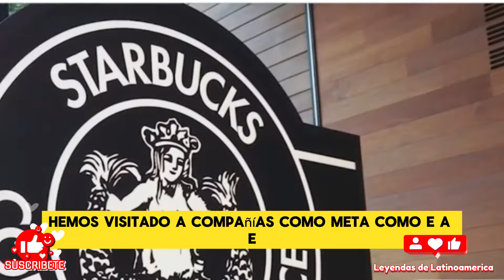🌍 Rodrigo Chaves en Silicon Valley: ¡El Futuro Tecnológico de Costa Rica! 🚀💼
💼 Desde Silicon Valley, el presidente Rodrigo Chaves lidera un ambicioso proyecto para transformar a Costa Rica 🌎. Con alianzas estratégicas junto a gigantes como Meta, Nvidia y Amazon, Chaves busca posicionar al país como un líder en tecnología e inteligencia artificial 🤖💡.

🚀 En este análisis, exploraremos los acuerdos clave logrados en su visita a Silicon Valley, cómo estas alianzas están impulsando la economía digital de Costa Rica y generando empleos de alto valor 💼💰. ¡Descubre cómo Rodrigo Chaves está llevando a Costa Rica al siguiente nivel tecnológico! 📈✨

👀 No te pierdas los detalles de cómo la transformación digital y el fortalecimiento del capital humano están cambiando el panorama económico del país 💻. Mientras otros se aferran al pasado, Chaves apuesta por el futuro. ¡Dale play para conocer más sobre su visión de progreso para los ticos! 🇨🇷💪

👉 Sigue nuestro canal Leyendas de Latinoamérica para más análisis exclusivos sobre los líderes y cambios que están moldeando el futuro de nuestra región 📊🔥.